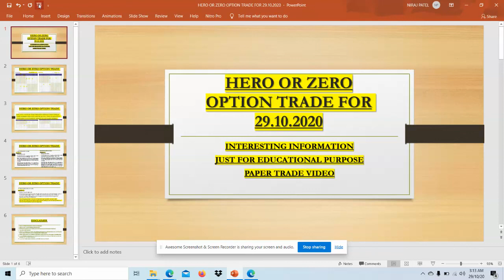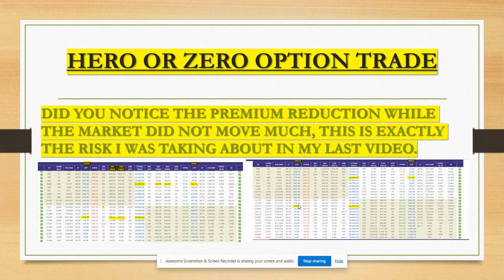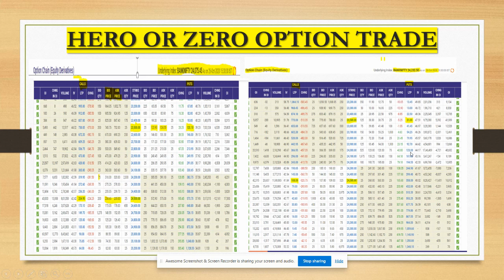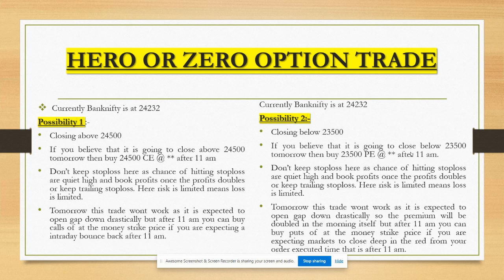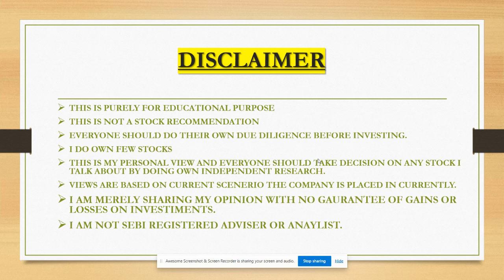हिन्दी वीडियो HERO OR ZERO OPTION PAPER TRADE EXAMPLE BOOM BOOM STOCK INVESTMENTS PART 2